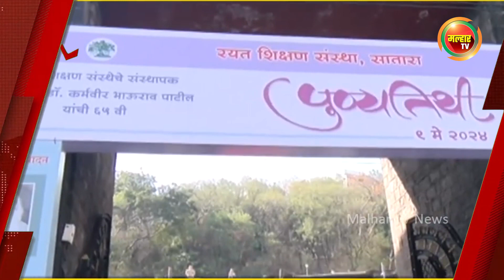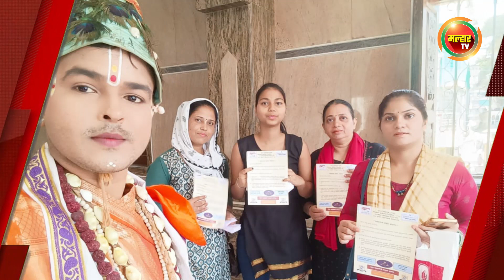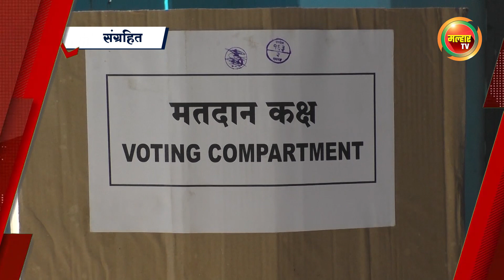सकाळच्या बातम्या (मल्हार टीव्ही) १० मे २०२४ | Sakalchya Batmya (Malhar TV) 10 May 2024 !